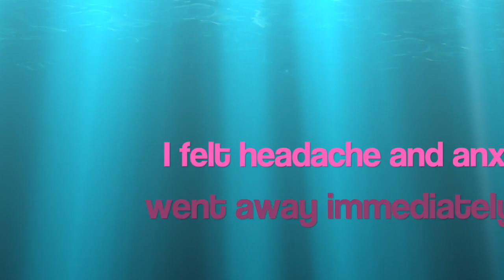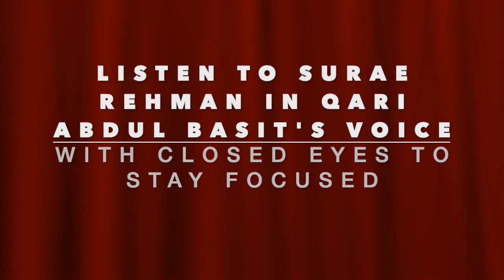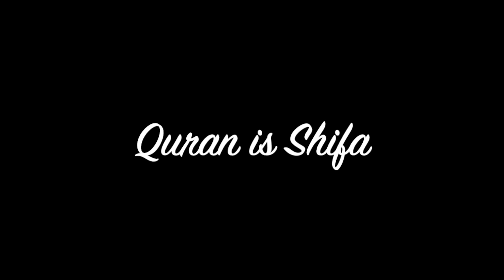Control depression through Surahe Al-Rahman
This video is about Surae-Rehman experience.
Please listen to Surah Al-Rehman to cure any kind of illness.
first clean you heart towards everybody around you. then listen to Surae Rahman three times a day
and stay fully focused. Upon finishing listening say Allah in your heart with passion and drink water.
shifa min janib Allah.